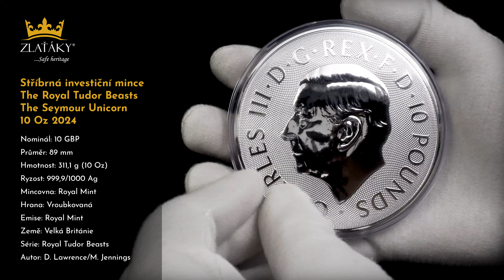Stříbrná investiční mince The Royal Tudor Beasts - The Seymour Unicorn 10 Oz 2024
The Royal Tudor Beasts - The Seymour Unicorn 10 Oz 2024

Země původu: Velká Británie
Emise: 2024
Mincovna: Royal Mint
Průměr: 89 mm
Série: Royal Tudor Beasts
Hrana: Vroubkovaná
Autor: David Lawrence/Martin Jennings
Hmotnost: 311,1 g (10 Oz)
Nominál: 10 GBP
Ryzost: 999,9/1000 Ag